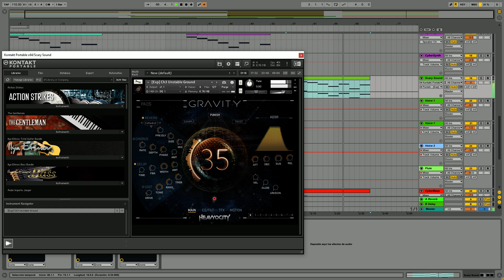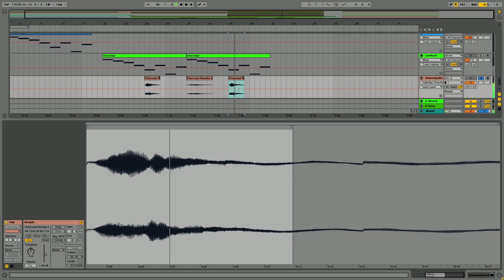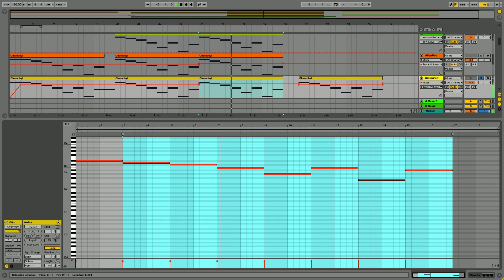Chernobyl Soundtrack - Evacuation Music (Ableton Live Cover)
This is how I made a recreation of my favorite song from the Chernobyl HBO series. I hope you like it.
Hildur Guðnadóttir - Evacuation (Cover by Joseph Darwed)

this was what i used:
Ableton live
Heavyocity GRAVITY (I used it for almost all sounds)
Reveal Sound Spire (Low pads & fx)
Best Service Ethno World 6 Voices (voices)
FabFilter Pro-Q 2 (EQ)
FabFilter Timeless 2 (Delay)
Eventide Blackhole (Reverb)

chernobyl
radiation
hbo
Hildur Guðnadóttir
ableton live
joseph darwed
darwed
cover
fl studio
chernobil
radiacion
studio cover
scary music
scary sounds
horror music
horror
terror
piano
piano horror
scary
reactor 4
nuclear reactor
nuclear accident
accident
accidente nuclear
sonidos de terror
musica de terror
ambient music
dark music
ambient horror music
soundtrack
ost